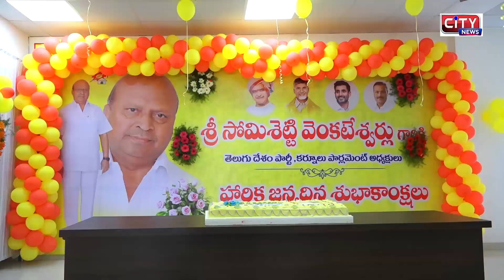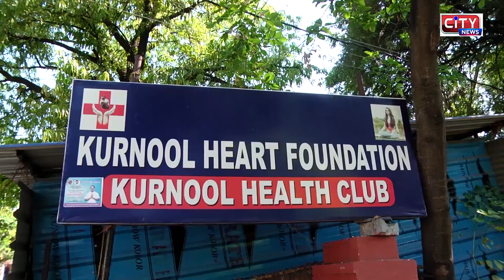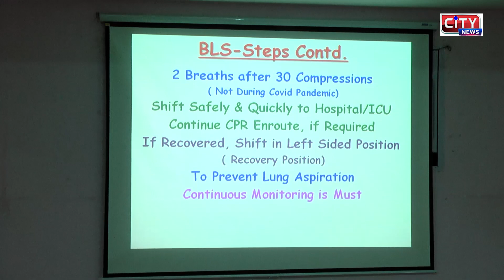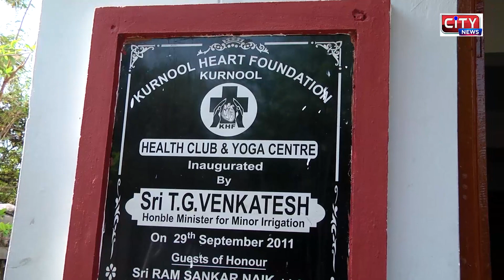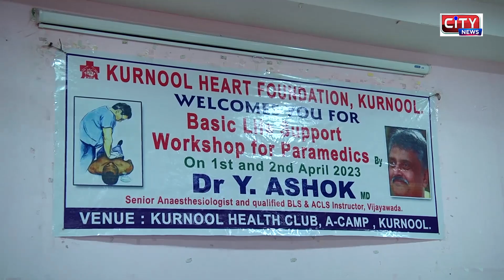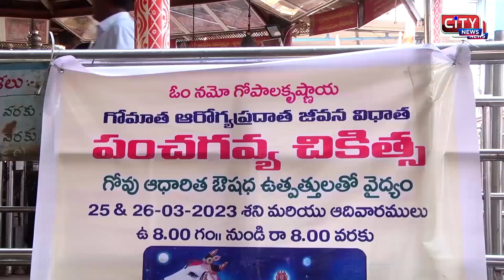1 4 2023 KURNOOL CITY NEWS